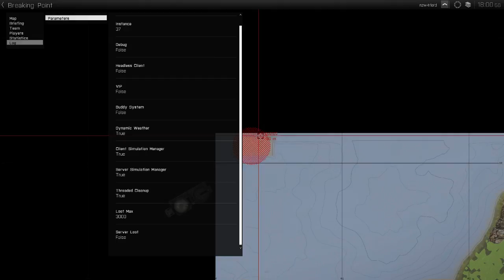Arma 3: Breaking Point - Hunter Adventures (lvl 1) - 6 / 11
Arma 3: Breaking Point - Hunter Adventures (lvl 1) -- Watch live